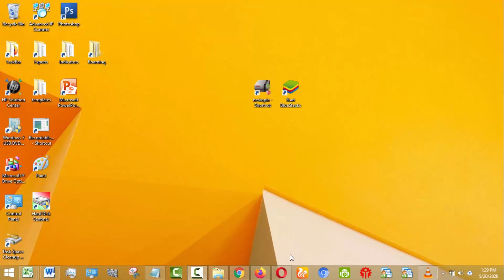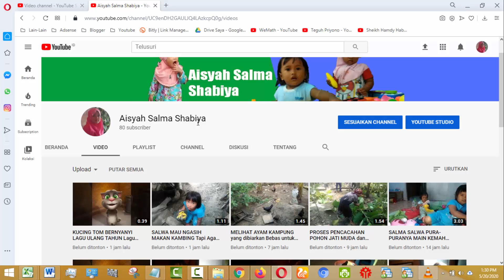CARA MELIHAT JUMLAH VIDEO YOUTUBE YANG KITA UPLOAD dengan Cepat dan Akurat